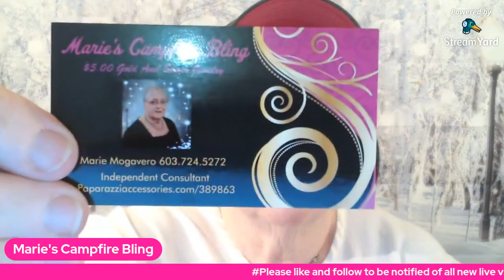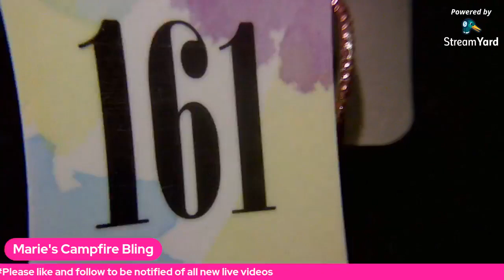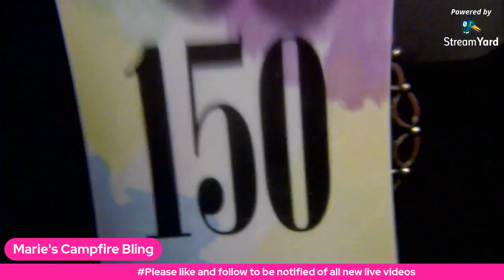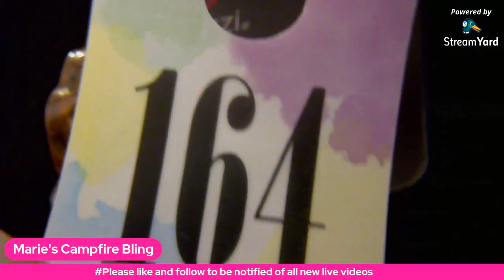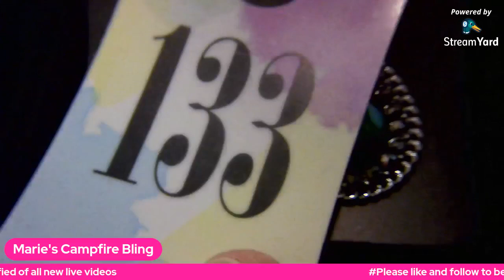Marie's Campfire Bling jewelry for all Women and Men. Bling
Marie's Campfire jewelry for all Women, Men. Bling Bling
On live every Monday and Thursday at 8:00  pm eastern time with many new items.
1. All items are $5.00 and NO TAX.
2. All items are nickel and lead free.
3. Most necklace's come with compliantly  earrings.
4. Plus 1st class shipping, most is $4.00.
Please contact Marie if you are interested in Purchasing items.
 Or joining our team we would love to have you.
Order from home and please be safe.
Thank you,  Marie Ann.